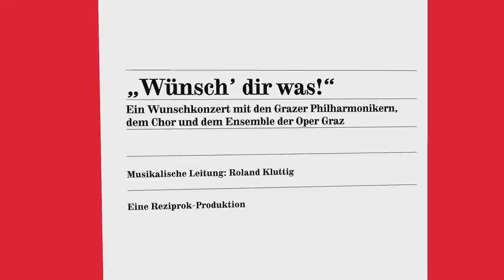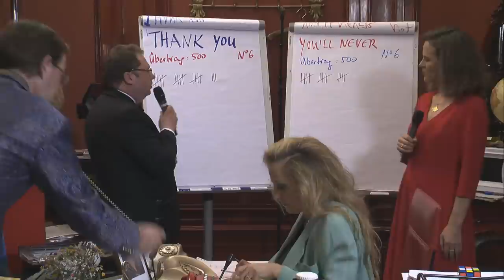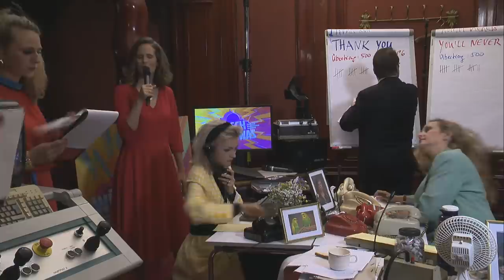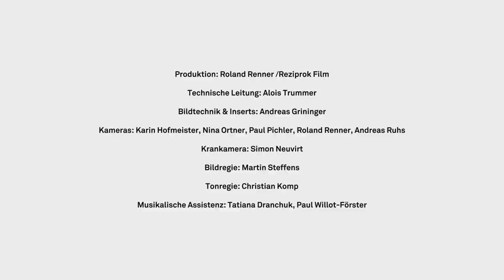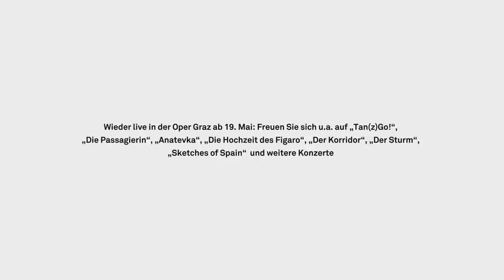"Wünsch' dir was!" Ein Wunschkonzert der Oper Graz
Diesmal lag es am Publikum, das Programm zu bestimmen. Eine Woche lang konnten Sie Ihre Favoriten aus einem diversen Repertoire wählen – vielen Dank für Ihre Teilnahme!
Zur Auswahl standen Arien, Ouverturen, Duette und Ensembles, Chorstücke sowie instrumentale Zwischenspiele aus einer Vielfalt von Werken.

Unter der musikalischen Leitung unseres Chefdirigenten Roland Kluttig musizieren die Grazer Philharmoniker, der Chor der Oper Graz und – abhängig von Ihren Programmwünschen – folgende Solistinnen und Solisten: Anna Brull, Neven Crnić, Sieglinde Feldhofer, Mareike Jankowski, Daeho Kim, Mario Lerchenberger, Tetiana Miyus, Dariusz Perczak, Pavel Petrov und Wilfried Zelinka.

Musikalische Leitung | Roland Kluttig
Moderation | Nora Schmid
Gesang | Anna Brull, Neven Crnić, Sieglinde Feldhofer, Mareike Jankowski, Daeho Kim, Mario Lerchenberger, Tetiana Miyus, Dariusz Perczak, Pavel Petrov, Wilfried Zelinka
Grazer Philharmoniker
Chor der Oper Graz